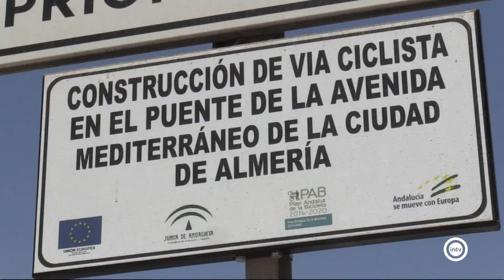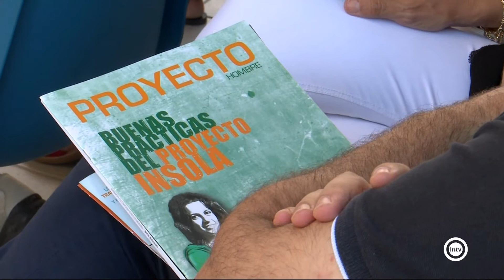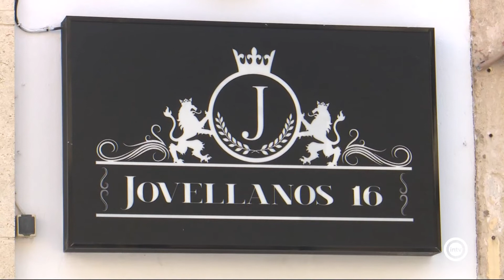Noticias Interalmería Noche (11/08/20)